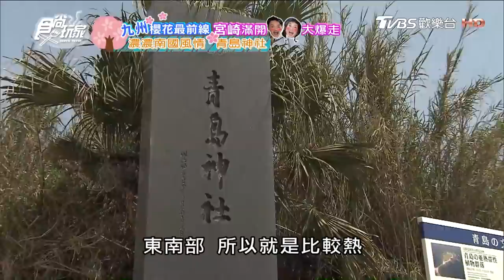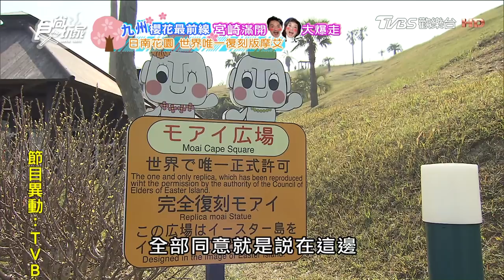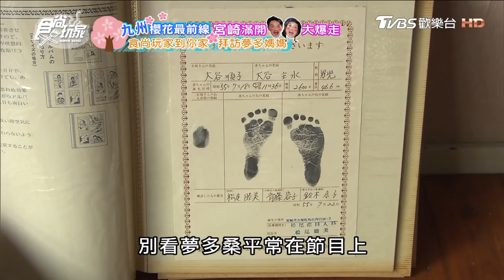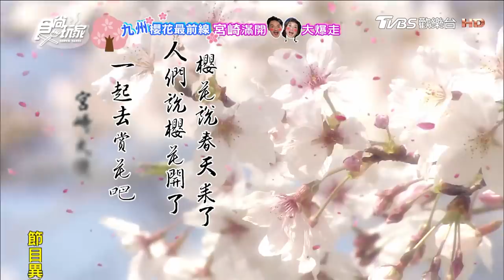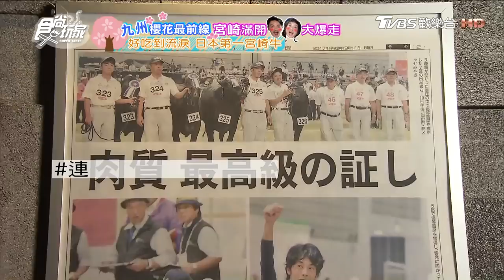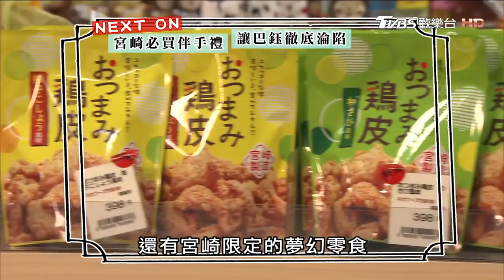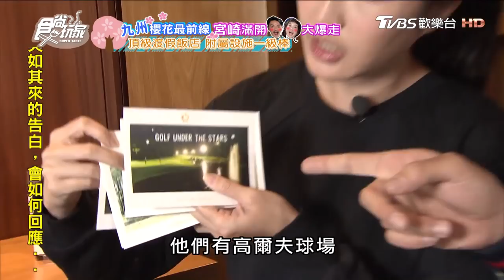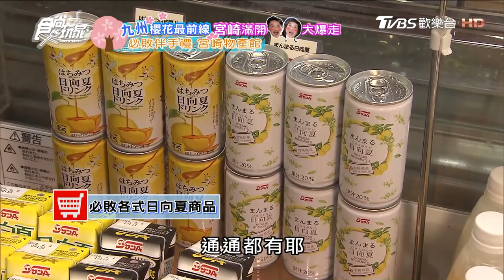食尚玩家【日本 宮崎】九州櫻花最前線(下)夢多媽媽也來啦～(完整版)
「九州真男人」大谷主水終於回家鄉了！宮崎我們來囉！這趟也是夢多圓夢之旅，一開場就找來宮崎最可愛的吉祥物宮崎犬來助陣，再一路駛向日南海岸，拜訪了青島神社和鬼的洗衣板打卡合影。還收服了世界唯一、宮方認證的復刻版摩艾大軍。「食尚玩家到你家」之夢多回家，受到夢多媽的熱情款待，還有賞櫻祕境大公開，在櫻花和油菜花大滿開的美景下一起野餐。最後夢多大人還要帶大家去吃日本第一的宮崎牛燒烤、小時候必吃的萵苣捲壽司、口袋名單深夜食堂，回家前還要推薦大家必敗的宮崎特產。必須鎖定食尚玩家「九州櫻花最前線 宮崎滿開巴夢大爆走～」播出日期：2018/05/03

每週一至週四晚間10點 TVBS歡樂台(42)首播